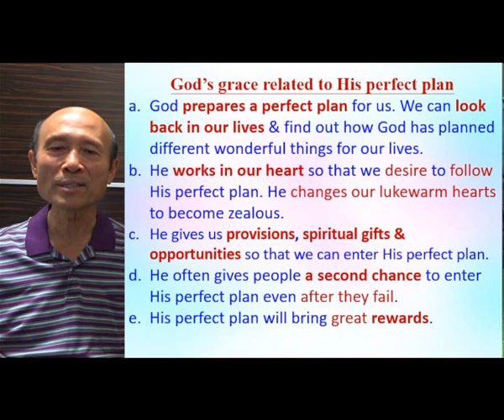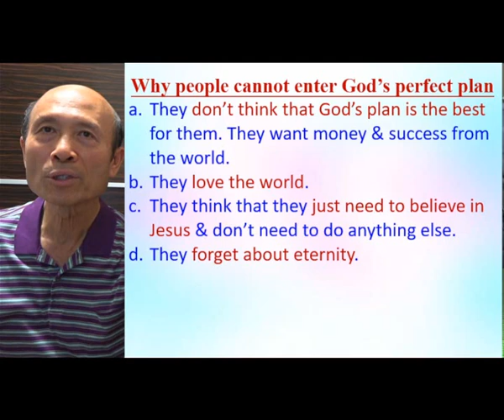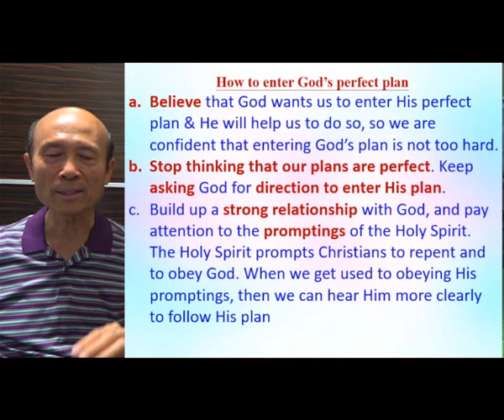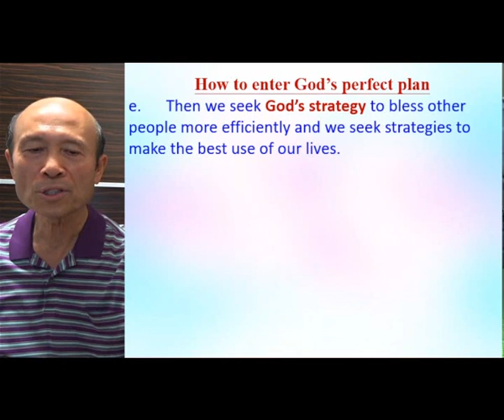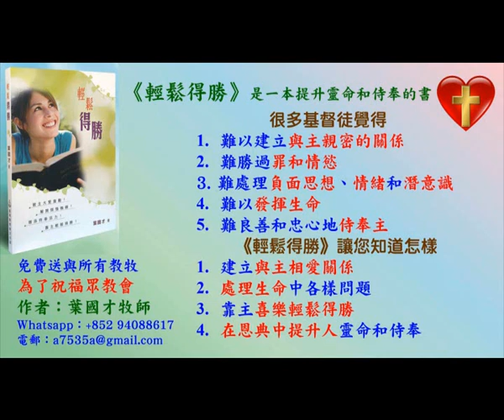Enter God’s Perfect plan to our life (B) - 2022.05.11 - Pastor Yip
Enter God’s Perfect plan to our life (B)

祝福你！

請肯定戶口名字是：Global Fire Missions Ministries Limited.

1. 與主的關係：怎樣建立與主相愛的關係，怎樣從主的愛得力，怎樣深信神的供應和計劃。
2. 處理生命：怎樣不被人、罪、負面思想情緒和潛意識、婚姻和生活的問題、和侍奉的問題影響。
3. 進入不同層次的侍奉：侍奉可以由簡單的生活見證，到建立別人的靈命，或進入策略性的侍奉。

《輕鬆得勝》的特色：
1. 一目了然：簡單知道怎樣處理和發揮生命。
2. 有實際可行的方法：我和很多人曾20年實際地應用。
3. 可以輕鬆喜樂地得勝：可以在恩典中輕鬆喜樂地處理任何問題，不需要在壓力下成長。因為耶穌的軛是容易的，而神喜悅我們任何真心的努力。
4. 活出《輕鬆得勝》並不太難：處理和發揮生命並不是遙不可及。